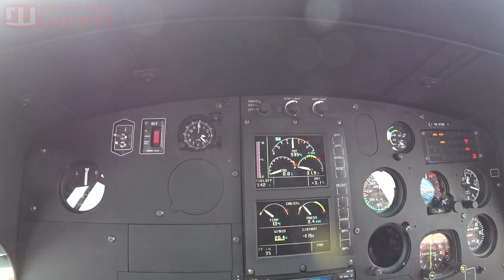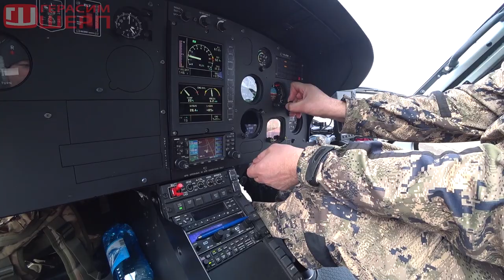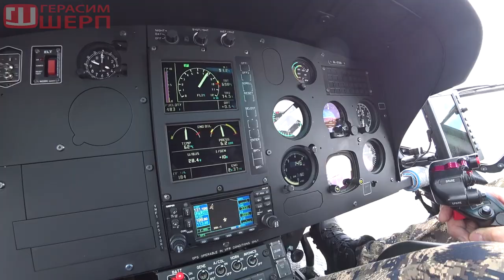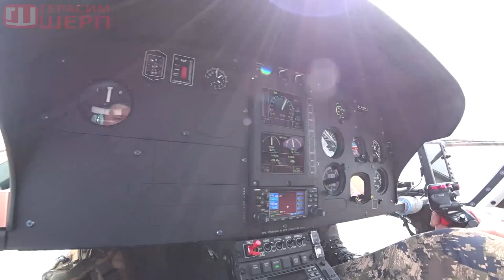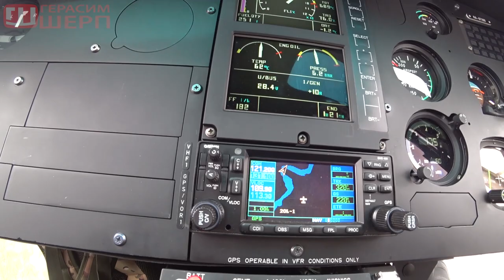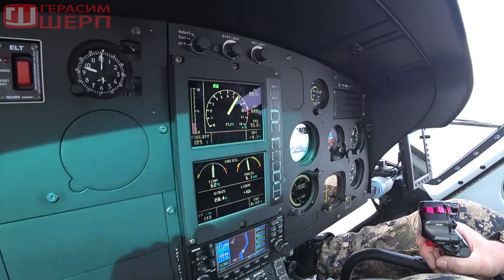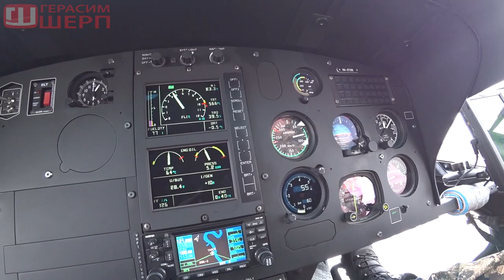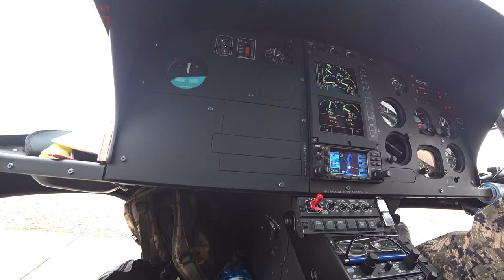УТРОМ РАНО на ПУТОРАНО! ИДЕМ ПО ПРИБОРАМ! ч1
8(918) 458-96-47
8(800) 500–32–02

Хочешь консервы как у нас на рыбалку, охоту или в поход?
Скидка на него и остальную продукцию завода производителя по промо коду "Герасим Шерп"

Если вы часто покупаете на Алиекспресс и хотите помочь каналу заходите на Али по этой ссылке